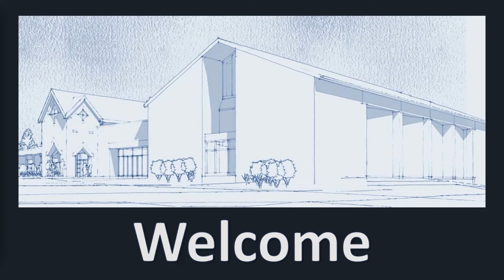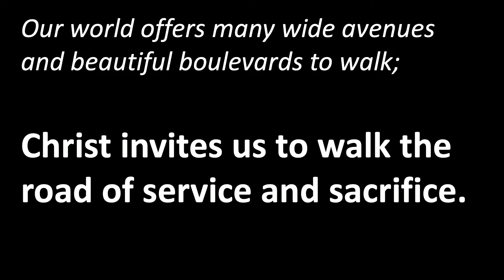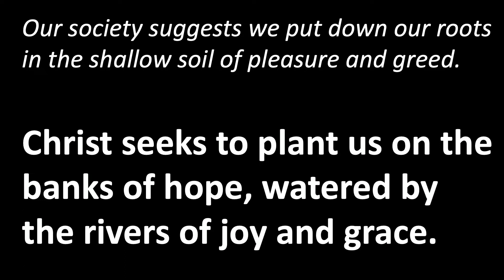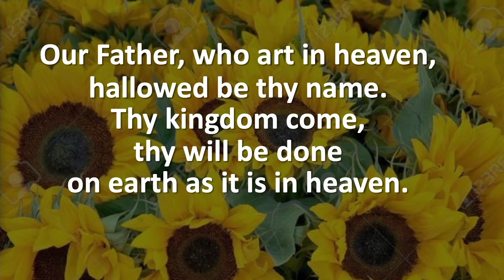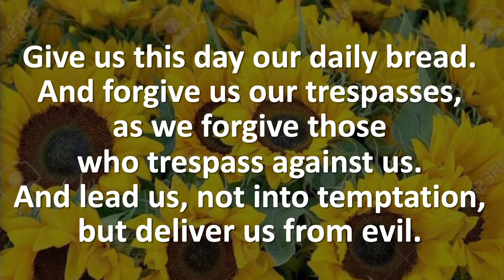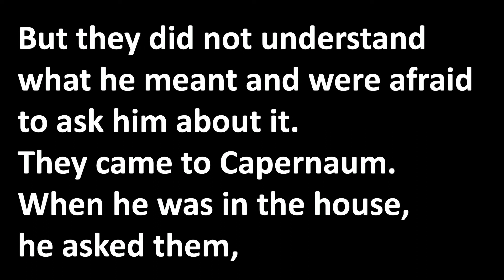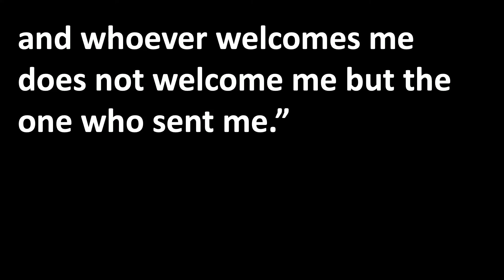11:00 am Heritage Worship 9/19/21